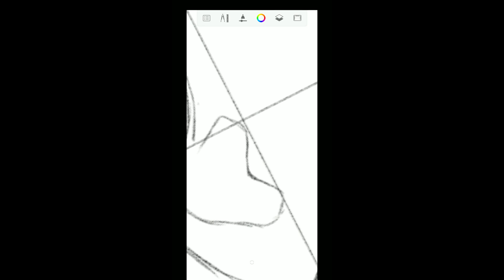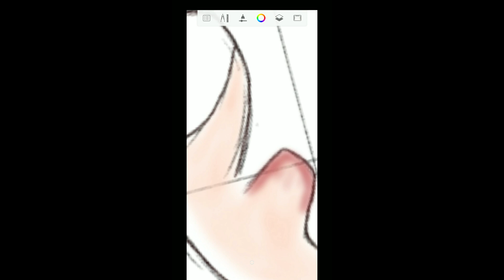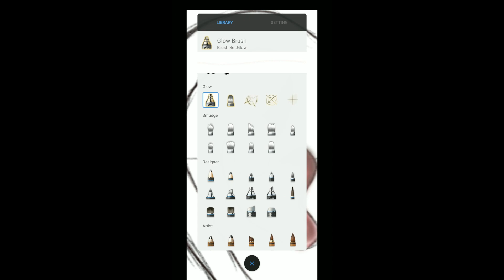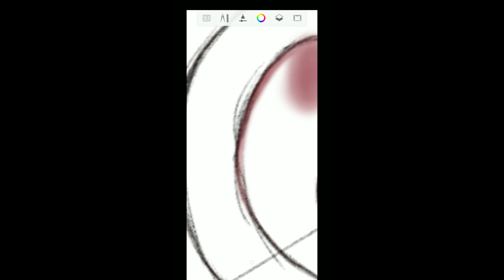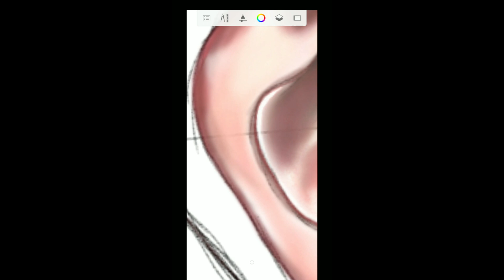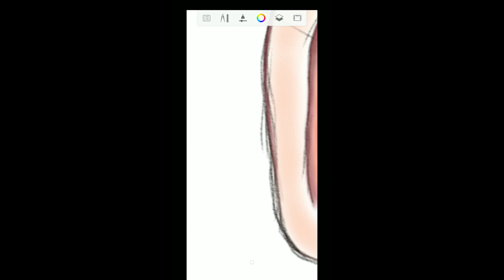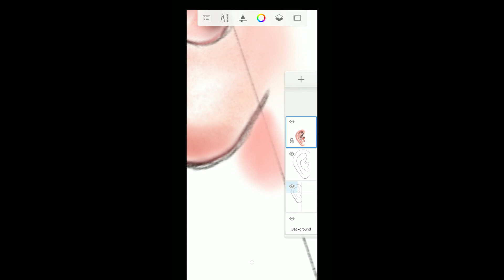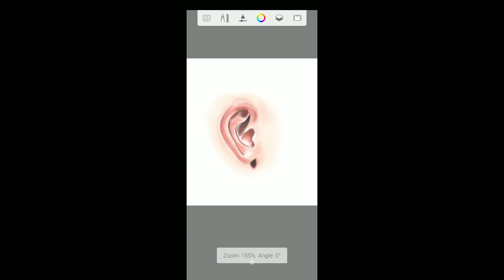How I draw Ear in Autodesk Sketchbook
I hope this tutorial can help you with your drawing. Godbless you all!